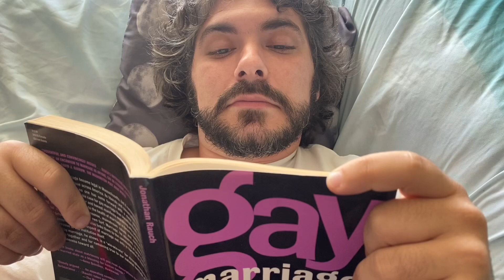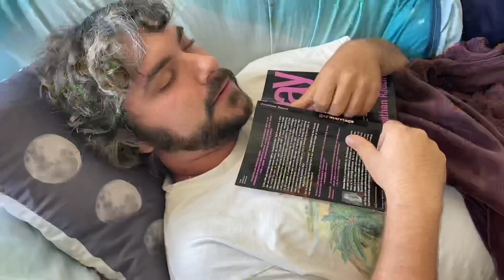Peter fromage haunted